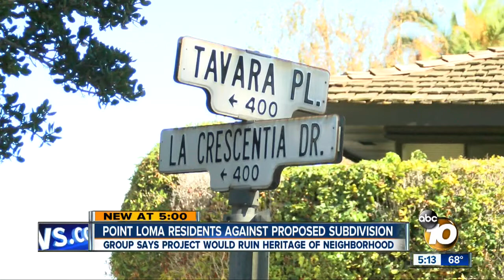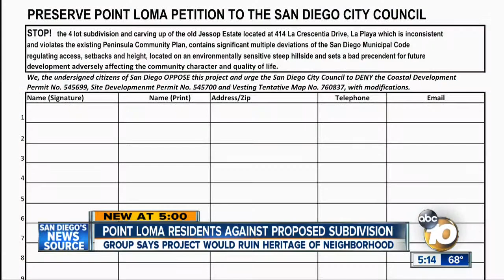Point Loma residents against proposed 4-lot subdivision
A group of Point Loma residents has launched a grassroots effort to stop a proposed four-lot subdivision from being built in their neighborhood.